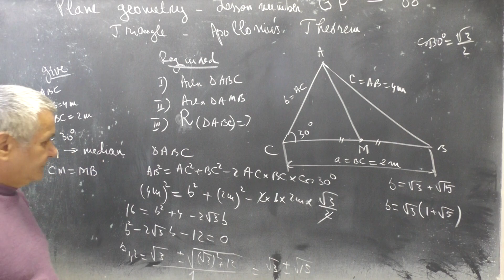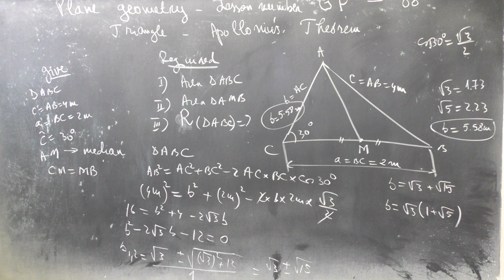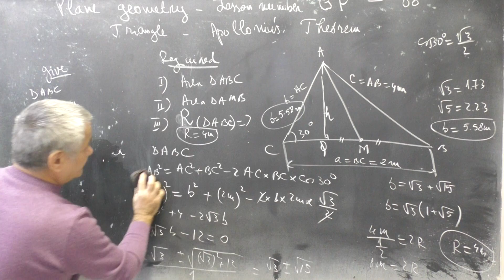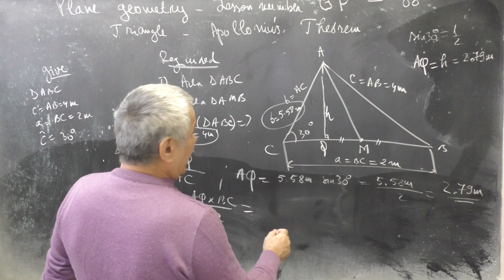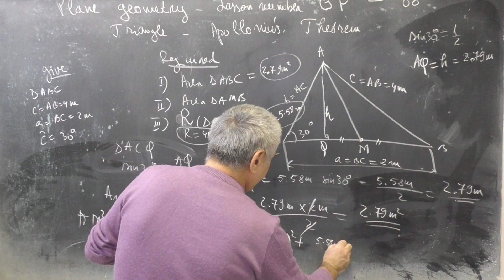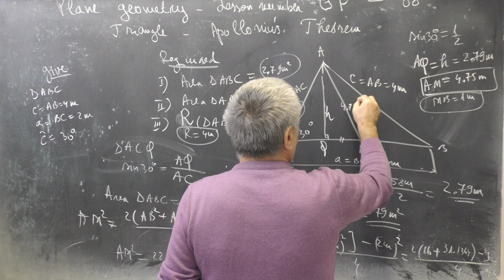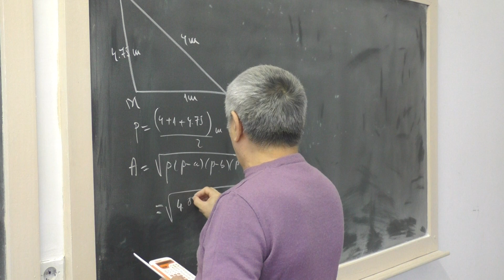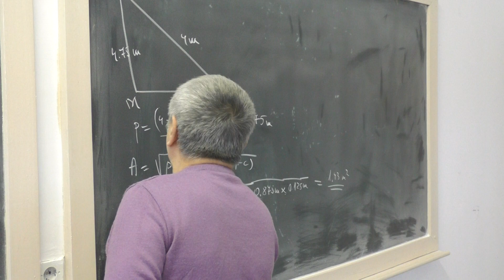Lesson number GP 88- Triangle- Apollonius Theorem